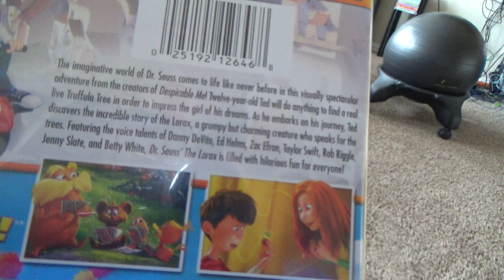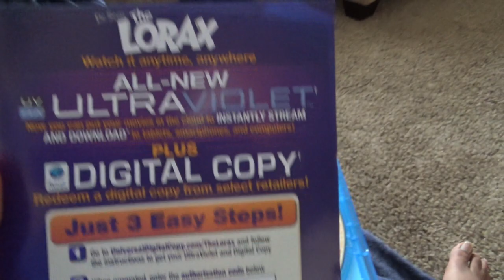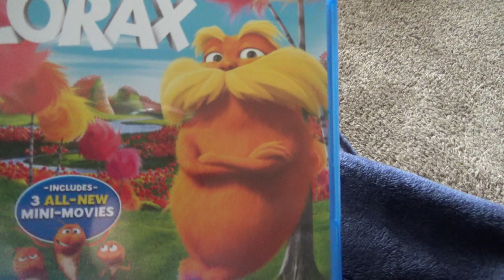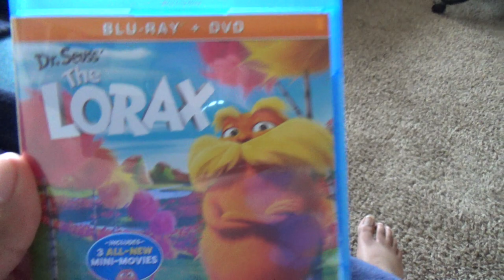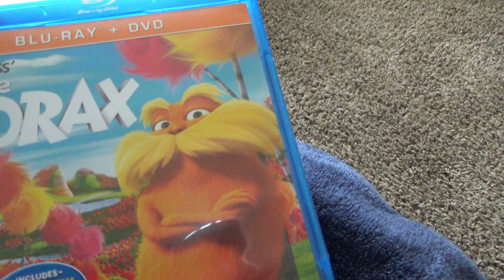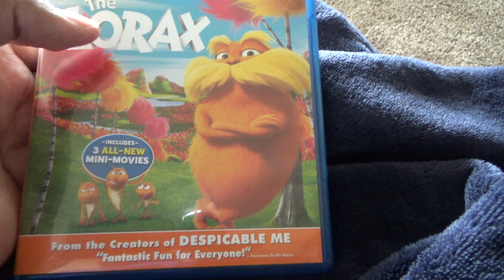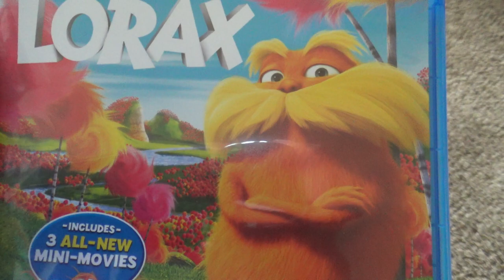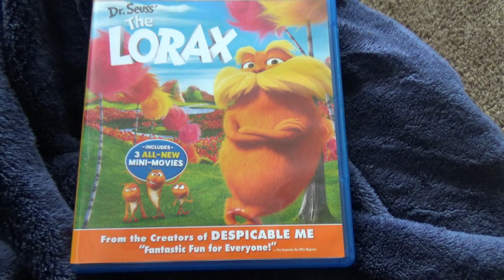Dr. Seuss' The Lorax 2012 Blu-Ray Review (For Movie&GameLover98)